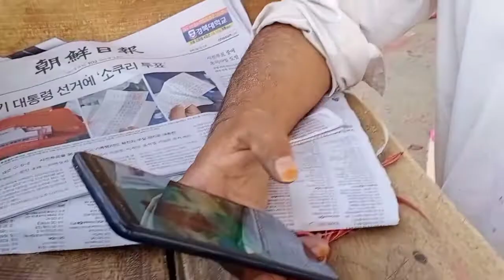26/04/2022 multan mandi main tmatar ki bhrai multani munda pendo